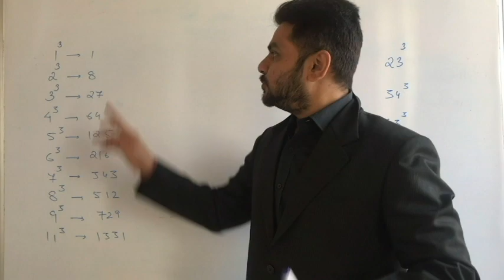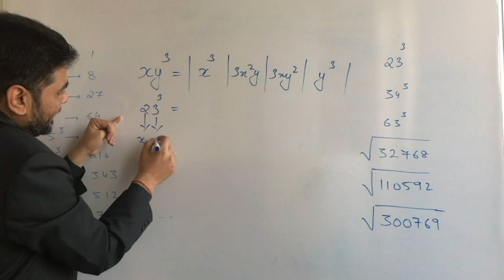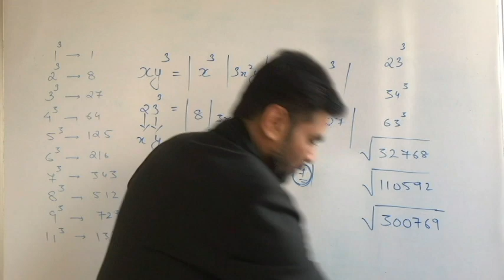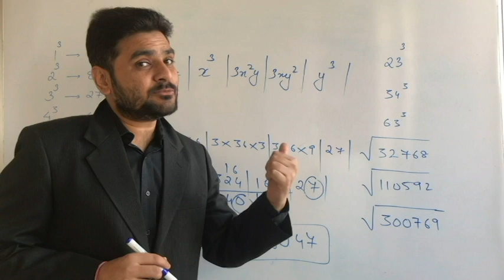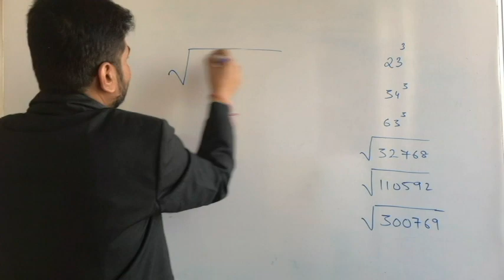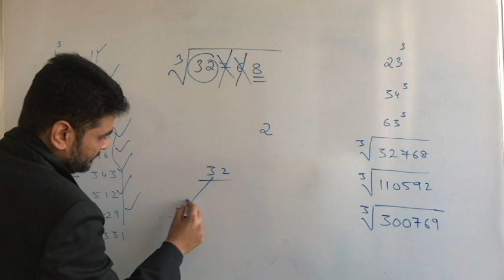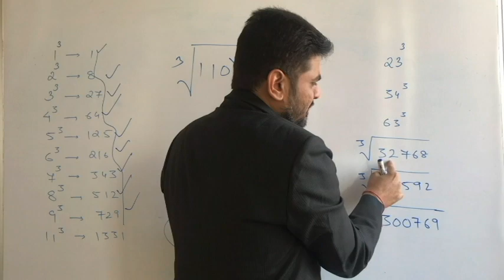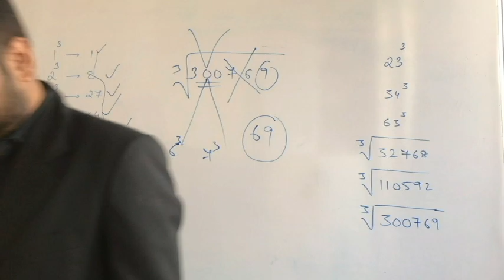ઘન - ઘનમૂળ (ગણિત નો પાયો) in GUJARATI for GPSC। CLASS3 । DYSO। TALATI । PSI | TAT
No 1 FACULTY of Maths and Reasoning of Gujarat - Taral Sir

TARAL SIR PROFILE

ESIC UDC (RANK 1)
LIC ADO RANK 3
ASST. MANGER RANK 4 (GUJ GOVT)
Cleared IBPS PO, SBI PO, EPFO SSO, SSC CGL
Faculty of UPSC CSAT (SPIPA AND PDPU)